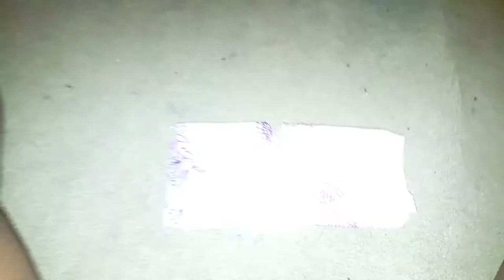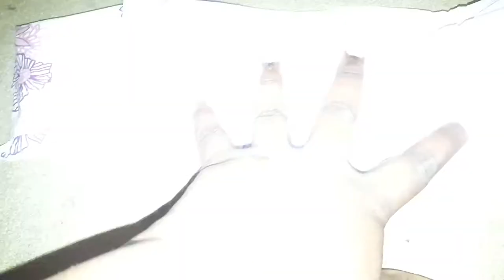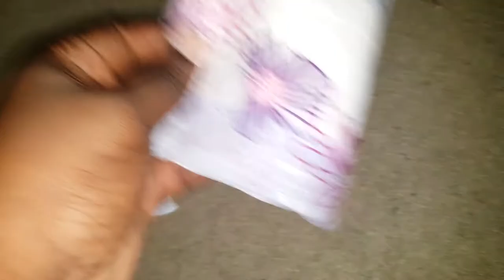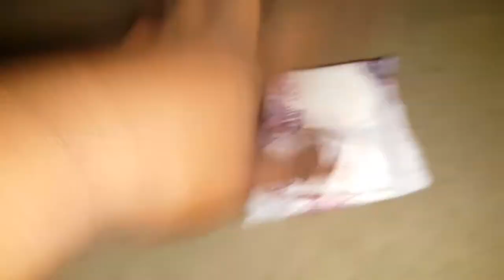Always Discreete Overnight Pads Review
I completely forgot to mention it but yh.
Hope you guys enjoyed it even though it really was all over the place 😂. I will try and come up with a structure but for now please just bare with meeeee😪. Anyways that was all and I'll see you in my next one.
Byeeeeeee xx